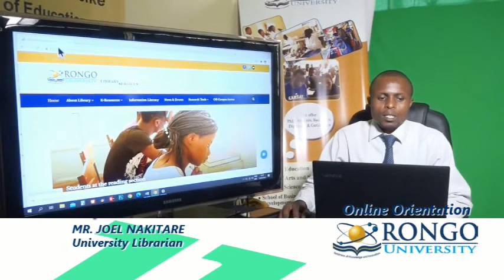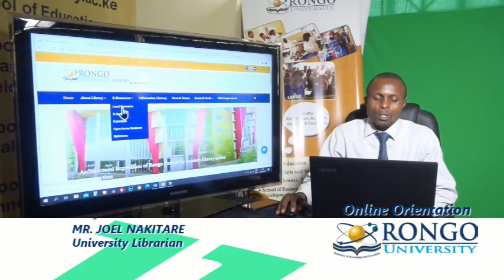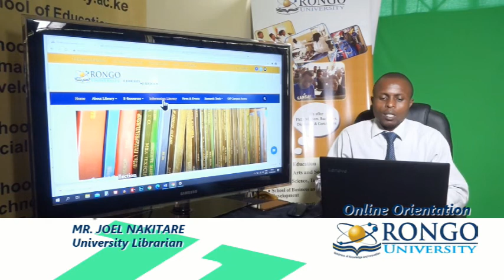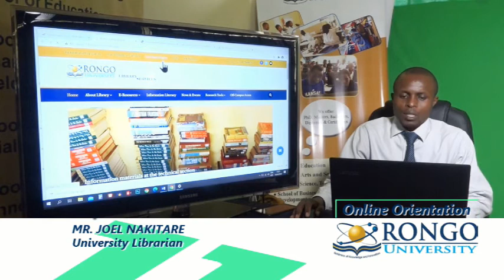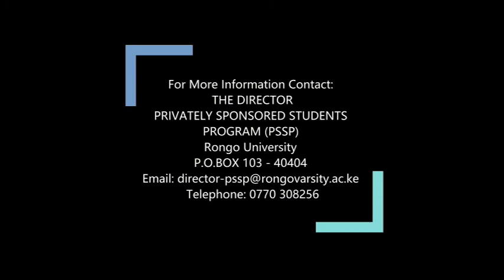SBHRD Online Orientation